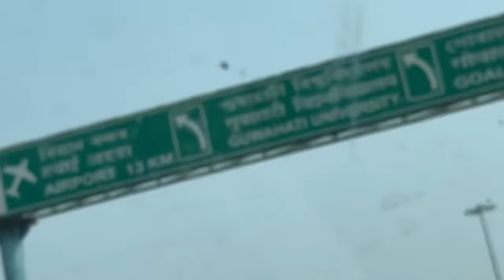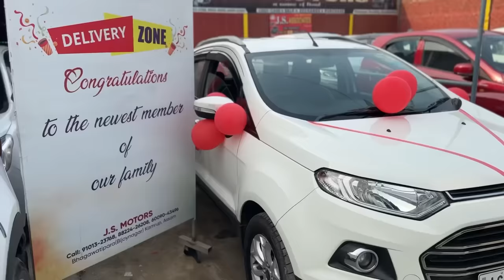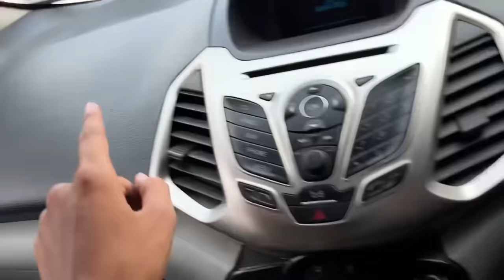নেমু বেছা টকাৰে নতুন গাড়ী 😍 ॥ Our New Car Delivery ॥ Assamese Vlog ॥ Zubeen Vlogs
Our new car delivery

assamese vlog
jubin vlogs
zubeen vlogs
assamese new block
car delivery
jubin vlogs car delivery
assamese video
car delivery
ford ecosport
zubeen block new video
assamese vlog
jubin vlogs
zubeen vlogs
assamese new block
car delivery
assamese video
car delivery
ford ecosport
jubin baishya
assamese vlog
jubin vlogs
zubeen vlogs
assamese new block
car delivery
assamese video
car delivery
ford ecosport
assamese vlog
jubin vlogs
zubeen vlogs
assamese new block
car delivery
assamese video
car delivery
ford ecosport
assamese vlog
jubin vlogs
zubeen vlogs
assamese new block
car delivery
assamese video
car delivery
ford ecosport
jubin baishya
assamese vlog
jubin vlogs
zubeen vlogs
assamese new block
car delivery
assamese video
car delivery
ford ecosport
assamese vlog
jubin vlogs
zubeen vlogs
assamese new block
car delivery
assamese video
car delivery
ford ecosport
assamese vlog
jubin vlogs
zubeen vlogs
assamese new block
car delivery
assamese video
car delivery
ford ecosport
jubin baishya
assamese vlog
jubin vlogs
zubeen vlogs
assamese new block
car delivery
assamese video
car delivery
ford ecosport
assamese vlog
jubin vlogs
zubeen vlogs
assamese new block
car delivery
assamese video
car delivery
ford ecosport
assamese vlog
jubin vlogs
zubeen vlogs
assamese new block
car delivery
assamese video
car delivery
ford ecosport
jubin baishya
assamese vlog
jubin vlogs
zubeen vlogs
assamese new block
car delivery
assamese video
car delivery
ford ecosport
assamese vlog
jubin vlogs
zubeen vlogs
assamese new block
car delivery
assamese video
car delivery
ford ecosport
assamese vlog
jubin vlogs
zubeen vlogs
assamese new block
car delivery
assamese video
car delivery
ford ecosport
jubin baishya
assamese vlog
jubin vlogs
zubeen vlogs
assamese new block
car delivery
assamese video
car delivery
ford ecosport

assamese vlog
jubin vlogs
zubeen vlogs
assamese new block
car delivery
assamese video
car delivery
ford ecosport
assamese vlog
jubin vlogs
zubeen vlogs
assamese new block
car delivery
assamese video
car delivery
ford ecosport
jubin baishya
assamese vlog
jubin vlogs
zubeen vlogs
assamese new block
car delivery
assamese video
car delivery